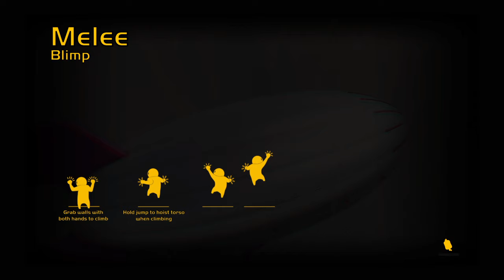Banjo and kazooie 1